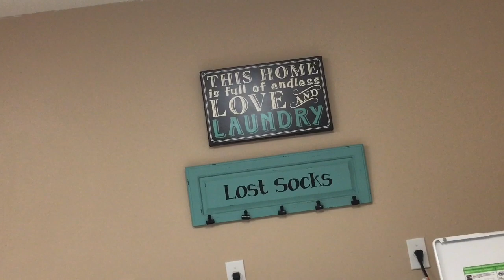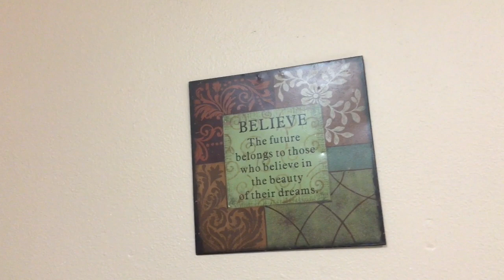MY NEW KITTY!! 🎄 VLOGMAS 15 2015